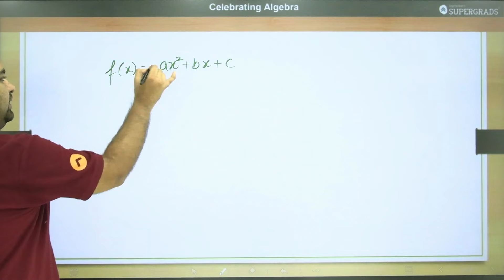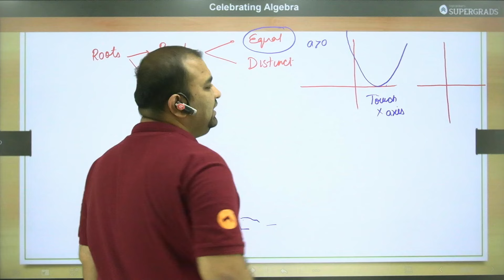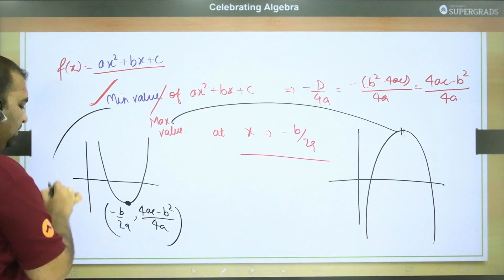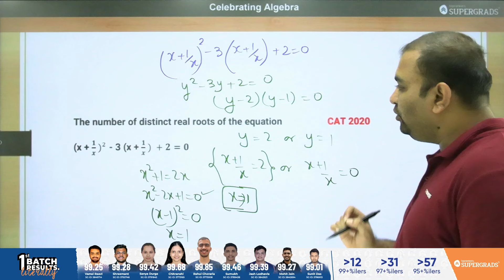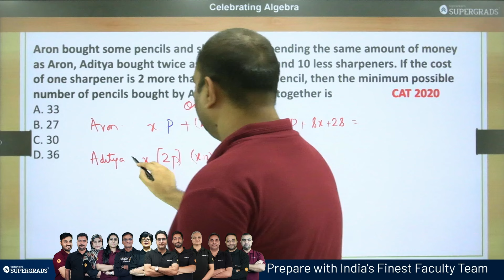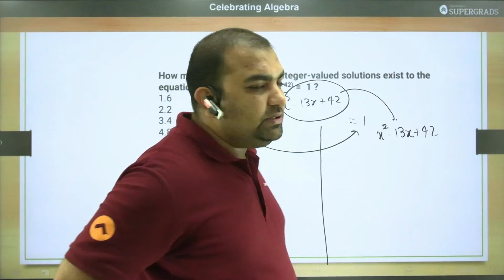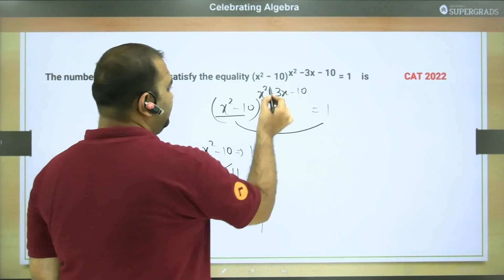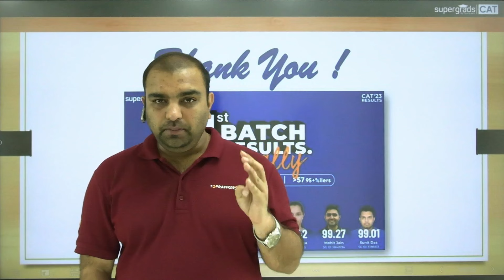Quadratic Equations - Quantitative Aptitude 📝| CAT Exam Preparation 2024| CAT Quant Algebra Lectures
Quadratic Equations - Quantitative Aptitude 📝| Cat Exam Preparation 2024 | Quant Algebra Questions
Welcome to our latest video lecture series designed specifically for CAT 2024 exam aspirants! In this installment, Sanjay Sir delves into the crucial topic of Quadratic Equations in Algebra, a cornerstone of the Quantitative Aptitude section.

Quadratic equations form the bedrock of problem-solving in various mathematical disciplines, and mastering them is essential for success in competitive exams like CAT. Sanjay Sir, with his years of experience and expertise, breaks down complex concepts into easily understandable chunks, ensuring that every student can grasp the fundamentals with clarity.
CAT'2024 - Year Long Batch (CAT & OMETs) | By Supergrads CAT
👉 24 X 7 Doubt Clearing Sessions
👉 Personalized Mentorship
cat 2024 quantitative aptitude,
cat 2024 quant,
cat 2024 quant preparation,
cat 2024 quantitative aptitude syllabus,
cat 2024 preparation,
cat algebra,
cat algebra revision,
cat algebra lectures,
cat algebra topics,
cat exam quantitative aptitude,
cat 2024 quant syllabus,
cat 2024 quant basics,